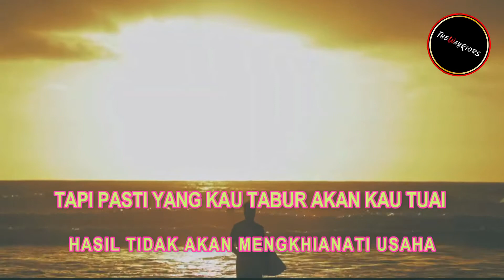APA YANG KAU TABUR ITU YANG KAU TUAI